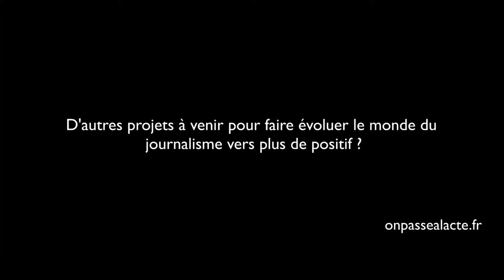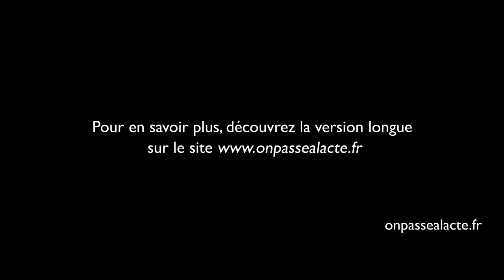Christian de Boisredon œuvre au développement d'un journalisme constructif (version courte)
Christian a décidé de s'engager pour rééquilibrer les thématiques traitées par les médias. L'idée : aider les journalistes à parler aussi de sujets positifs !
Pour ça, il œuvre tous azimuts :
    création de Sparknews, une plateforme internet, qui agrège des sujets inspirants du monde entier. C'est une véritable "espace ressource" pour les journalistes qui ne savent pas toujours où trouver cette matière
    création de l'Impact Journalism Day, un évènement qui invite la presse du monde entier à publier un supplément d'informations positives le même jour
    mise en place de formations pour apprendre à traiter des sujets constructifs dans les écoles de journalisme
Et ça marche ! Christian a développé des partenariats solides avec des grands journaux à l'international. Son action a permis de toucher 50 millions de lecteurs pour le premier "Impact Journalism Day". N'oublions pas non plus le succès de Sparknews qui rassemble des centaines de reportages inspirants !
En route vers une information qui fait du bien !